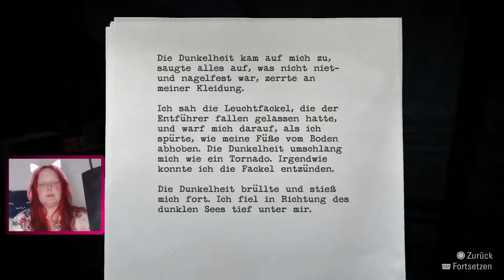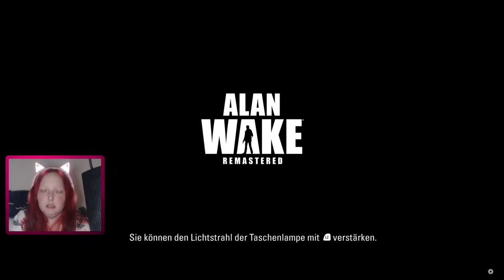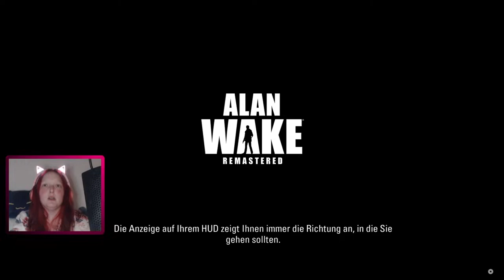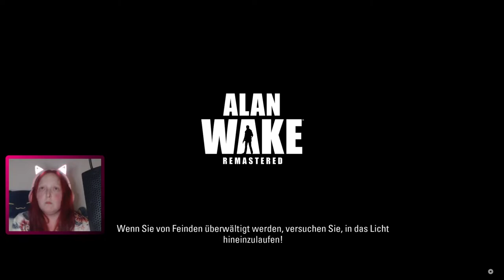Let's Play Alan Wake Remastered [15] - Bulldozer des Grauens und VerzweiflungsBeagle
Alan Wake ist ein Schriftsteller mit einer Schreibblockade. Er und seine Frau Alice wollen deswegen einen schönen Urlaub in Bright Falls machen. Doch alles eskaliert als Alice verschwindet und Alan auf der Suche nach seiner Frau gegen die Dunkelheit selbst kämpfen muss.

Publisher: Microsoft Game Studios (2010) / Nordic Games (2012) / Epic Games (2021)
Plattformen des Originals: Xbox 2010 / PC 2012
Plattformen des Remastered: Playstation 4/5 - PC - XBox - Nintendo Switch (2021)

DLCs:
The Signal
The Writer